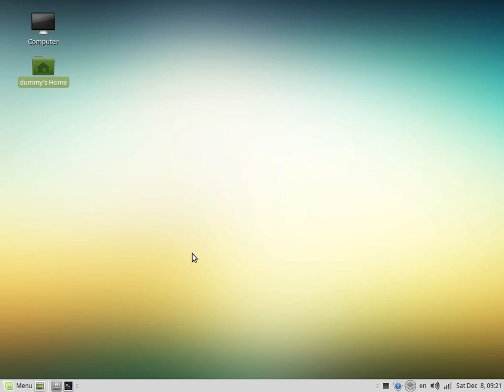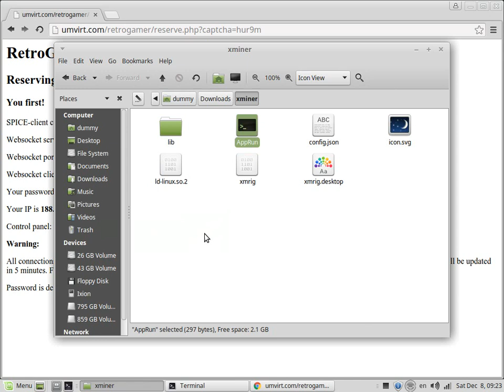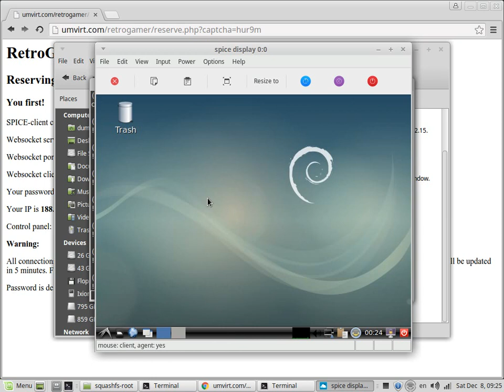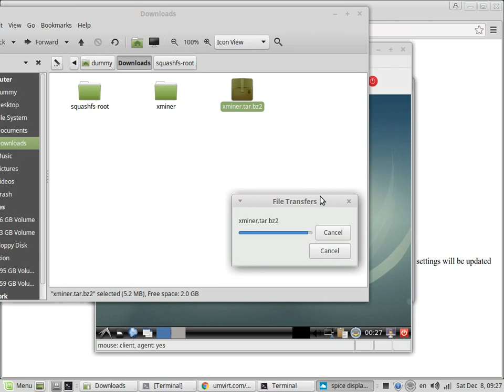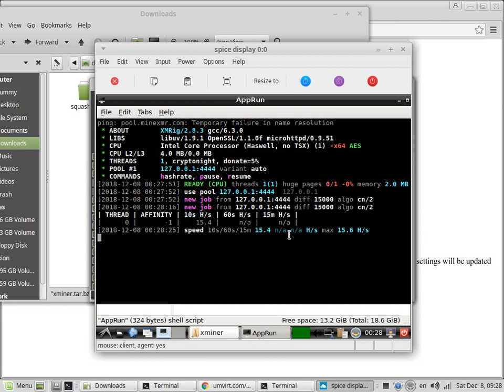Launching Miner in RetroGamer VM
In this video shown ability to run miner in RetroGamer VM. Pool port should be forwarded In order to connect miner to it. Also shown difference in hashrates between client computer and RetroGamer VM.